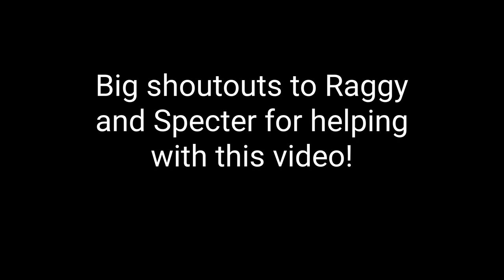PLAYING GORILLA TAG CLONES (OCULUS QUEST 2)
Big shoutout to Specter and Raggy from my discord for helping with this video!

Timestamps:
Intro 00:00
Hands Parkour: 00:08
Cat Chasers: 02:43
Ape Touch: 05:18
Fish Game: 06:47
Outro: 08:49

The World Revolving - Deltarune
Dire Dire Docks - Super Mario 64
Smart Race - Deltarune
You Will Know Our Names - Xenoblade Chronicles